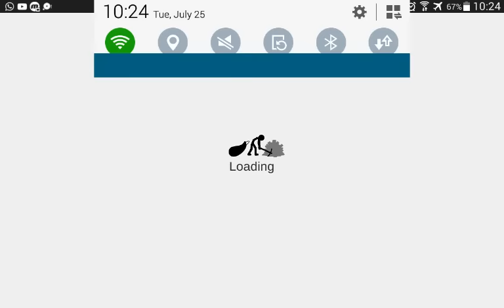10 ELITE Soldiers vs Wesley | Insane MODE Tournament | Stick War Legacy